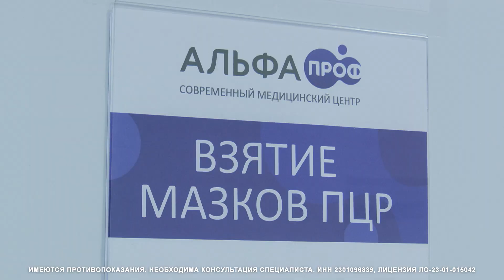ПЦР-тесты можно сдать по специальной цене в медицинском центре «Альфа»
До конца года в клинике действует акция – скидки 30% на лабораторный анализ. Существуют тесты двух видов – экспресс, результаты которого будут готовы в течение 24 часов, и стандартный. Кроме того, в медцентре «Альфа» проводят анализ крови на антитела. Медики рекомендуют проверять их титр после вакцинации, чтобы узнать, насколько устойчив иммунитет к вирусу.